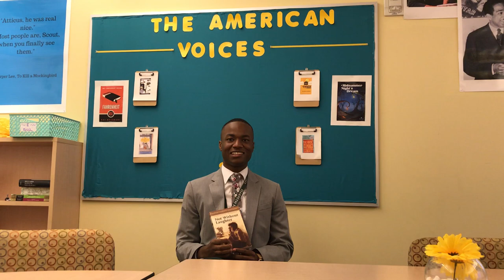MarQuis Chappell recommends "Not Without Laughter"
Upper School English Faculty MarQuis Chappell recommends "Not Without Laughter" by Langston Hughes for the 2019 Faculty Recommended Summer Read.